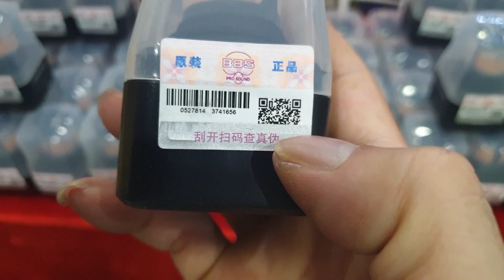Củ míc hộp BBS _ S_40+X40. Giá 220K. Bao síp. Cty 0936.583.140